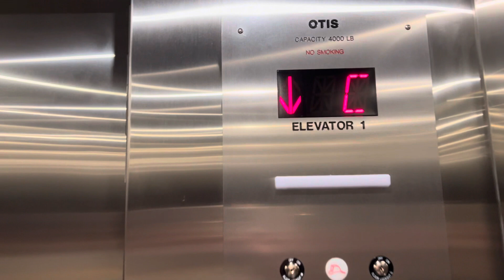Test Track GM Conference Center Elvevator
Test Track GM Conference Center Elvevator, going back down to the park. You have to be a current of retired GM employee to visit the lounge.